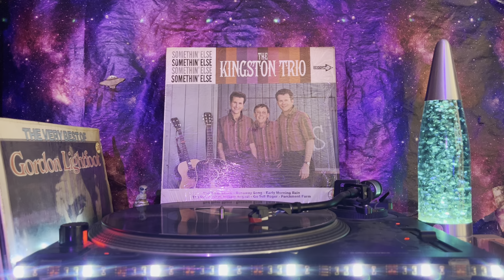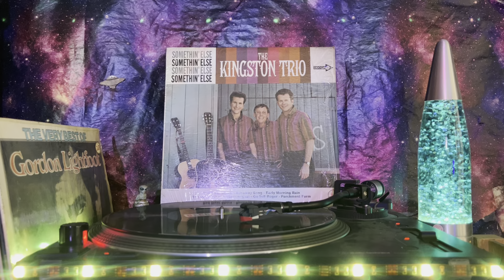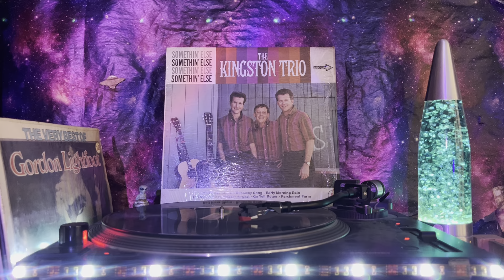The Kingston Trio (Somethin’ Else) - Side 1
A1  Parchment Farm Blues
Arranged By, Adapted By – Jack Splittard, Randy Cierley
2:18
A2  Early Morning Rain
Written-By – Gordon Lightfoot
2:33
A3  Where Are You Going Little Boy?
Written-By – John Stewart (2)
2:19
A4  Interchangable Love (We Love Us)
Written-By – Mason Williams
0:47
A5  Last Thing On My Mind
Written-By – Tom Paxton
3:01
A6  Go Tell Roger (There's Another Face Looking In The Window)
1:45